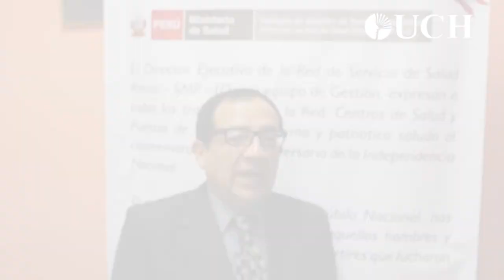Saludos por la Semana de la EAP de Enfermería 2014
Con una masiva concurrencia de estudiantes de Enfermería, docentes y autoridades se dio inicio a nuevo aniversario de la Facultad de Ciencias de la Salud, en el auditorio de la Universidad de Ciencias y Humanidades (UCH).

Las celebraciones comenzaron con la ponencia "Liderazgo en Enfermería", a cargo de la especialista y docente de nuestra casa de estudios María Anchelia Ambrosio, quien expuso sobre las habilidades de gestión que deben contar los profesionales de la salud.